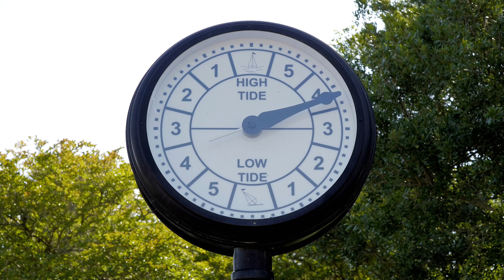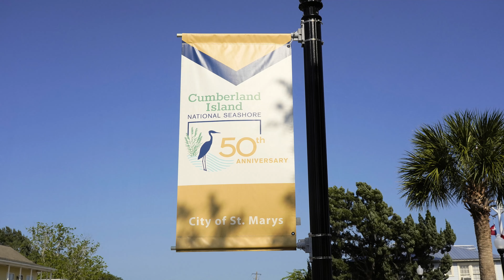St. Marys, Georgia